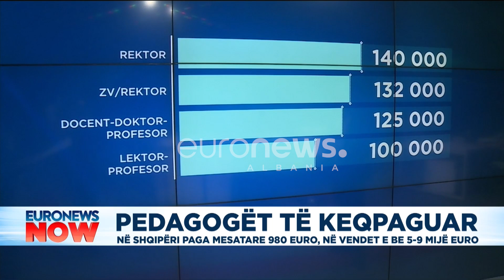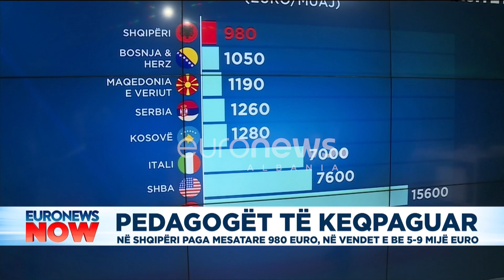Paga e pedagogëve në Shqipëri 980 euro, në vendet e BE-së 5-6 mijë euro